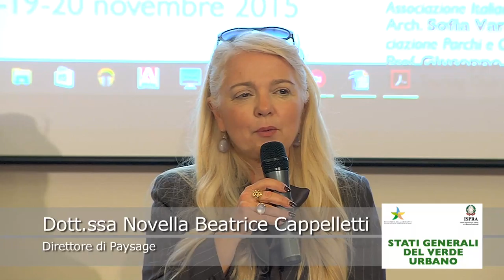Cappelletti Benanti Bosco Monti